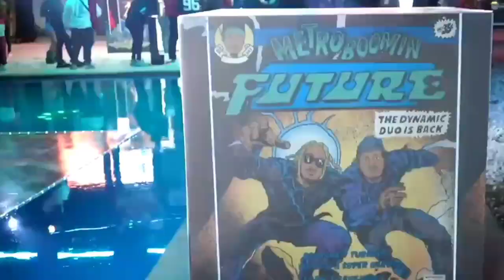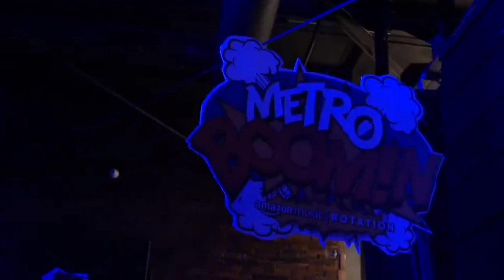21 Savage e Young Nudy na festa de heróis e vilões do metro boomin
21 Savage e Young Nudy na festa  de heróis e vilões do metro boomin